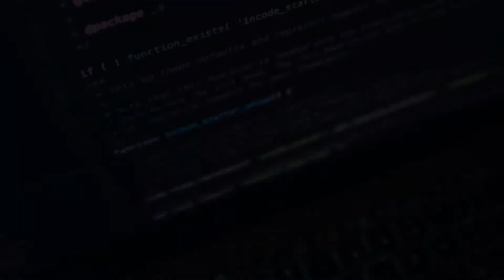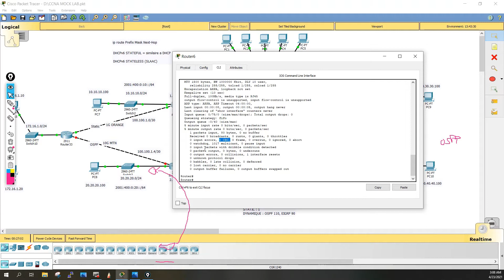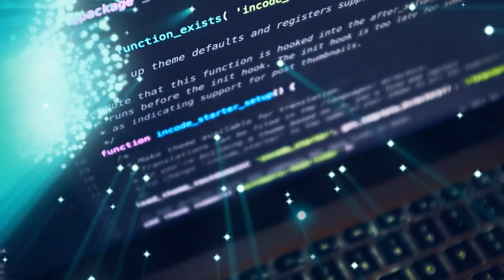45 Jours avant le CCNA - Packet Flow (2)